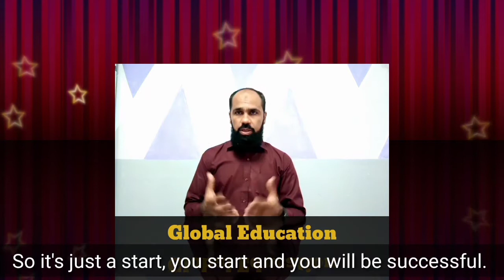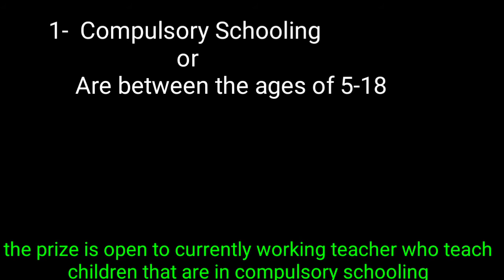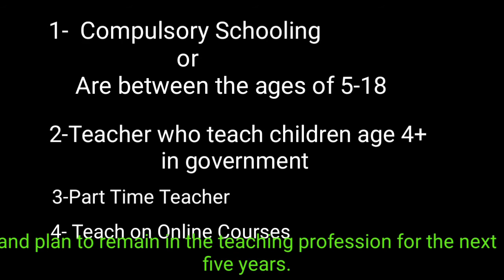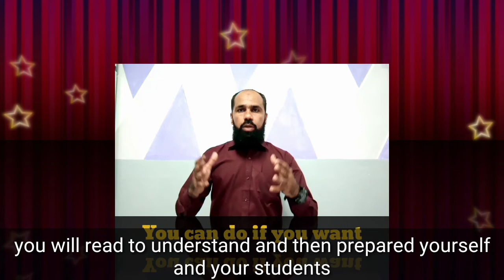Global Teacher Prize || Who want to get Global Teacher Prize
teacherprize
Dear friends; in this lecture we discussed about global teacher prize

Knowledge :
The Global Teacher Prize is an annual US$1 million award by the Varkey Foundation to a teacher who has made an outstanding contribution to the profession. Nominations of teachers who meet specific criteria are open to the worldwide public, and teachers can also nominate themselves. The judging is done by the Global Teacher Prize Academy, consisting of head teachers, education experts, commentators, journalists, public officials, tech entrepreneurs, company directors, and scientists from around the world.
The Global Teacher Prize, which has been referred to by journalists as the Nobel Prize for teaching, highlights and celebrates the profession while giving greater recognition to the work of teachers all over the world The head of the Varkey Foundation has asserted that, "We want to promote teachers as stars and to support the quality of education to highlight the enormous impact teachers have on our lives"; "Teaching needs to be the most important profession in the world and they've got to be given their due respect.

The first annual Global Teacher Prize was awarded in March 2015 to Brain Rondinelli, an innovative and pioneering English teacher and teacher trainer in rural Maine in the United States, who founded and runs a school where students read an average of 40 books a year, choose which books they read, and write prolifically. Atwell has authored nine books on teaching, including one which has sold more than half a million copies. She donated her $1 million prize to the upkeep, development, and scholarships of her school, the nonprofit Center for Teaching and Learning, which is also a demonstration school for developing and disseminating teaching methods.